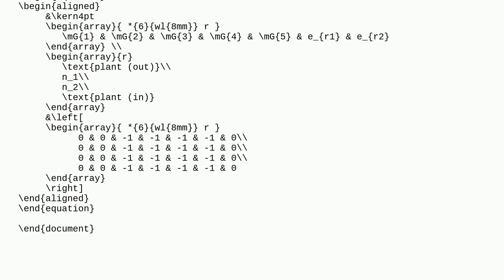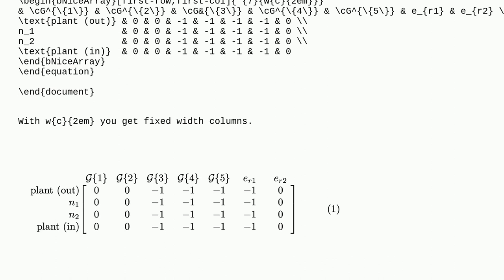Tex: I have an array inside of equation and aligned, not recognizing math mode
I have an array inside of equation and aligned, not recognizing math mode

A special thanks goes out to the awesome community

  mathcal equations aligned